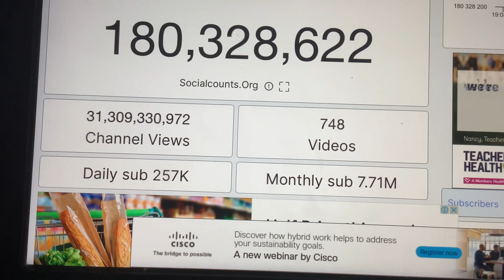Mrbeast is faster